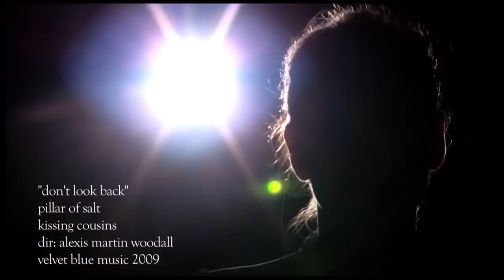Kissing Cousins-Don't Look Back-Official Music Video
Official music video for "Don't Look Back", from Pillar of Salt.

Kissing Cousins | Pillar of Salt - CD | LP | Digital
(2009) | Velvet Blue Music

Pillar of Salt is released by Velvet Blue Music in CD and Digital format, and released on vinyl. All songs recorded, mixed, and mastered by Richard Swift.

Director: Alexis Martin Woodall
Starring: Eric Stoltz